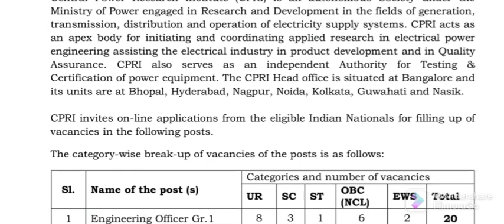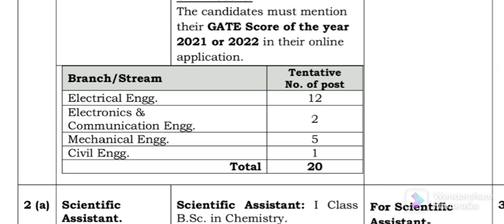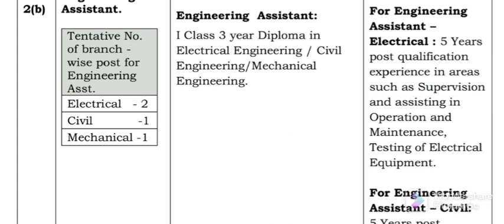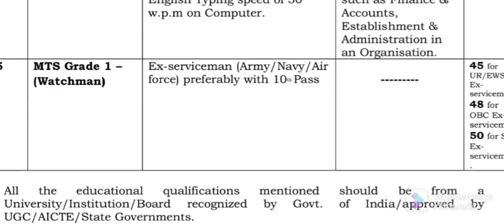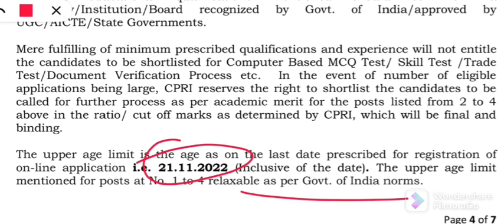CPRI Banglore Recruitment 2022 । Apply Online Assistant MTS Vacancy in Central Power Research Inst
CPRI Bangalore Recruitment Notification 2022 @info academy

This Advt Publish in Employment News 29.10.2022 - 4 November, 2022